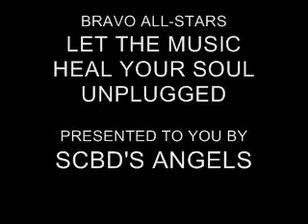Let the Music Heal Your Soul Unplugged Version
Bravo All Stars

Merely for viewing and listening pleasure. Please do not sue me.

The Moffatts Music Revival, Moffatts Forever Tayo and SCBD's Angels wish to thank all the fans around the world for answering the call to revive their music and sharing to everyone - from YouTube, Google, streaming sites, fan websites, personal chat exchanges - your audio-video files of The Moffatts.